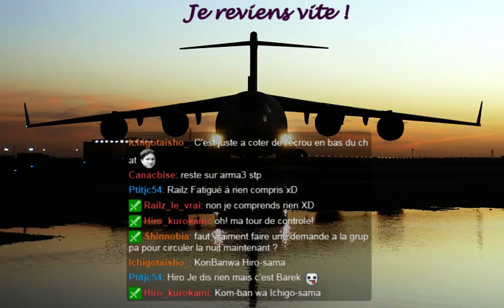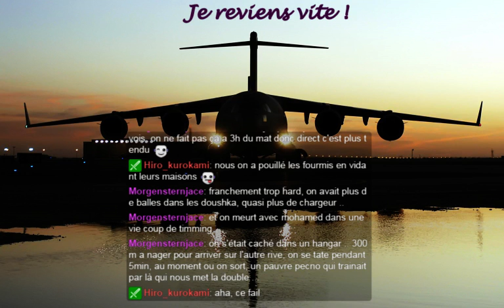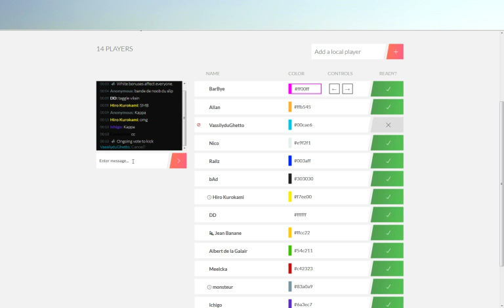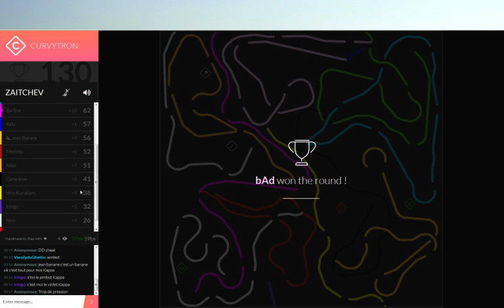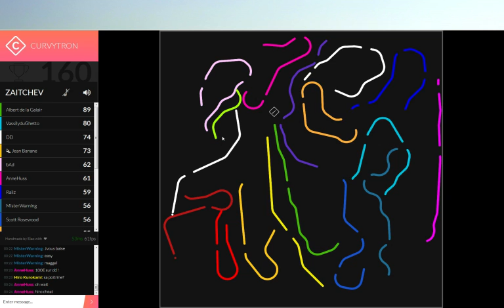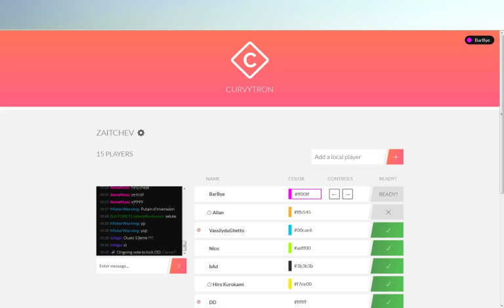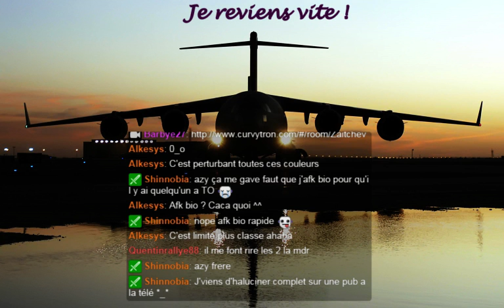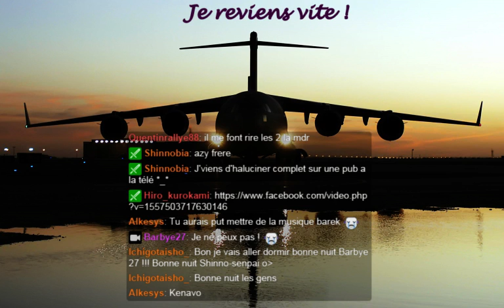[FR] AltisLife FailyWood - Air-Zaitchev - 29/03/15 - 2 / 3